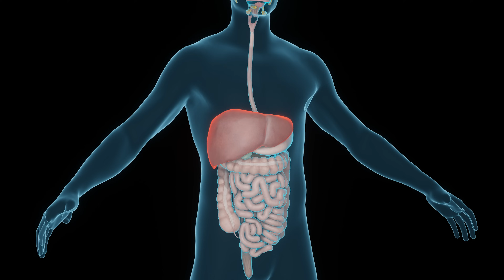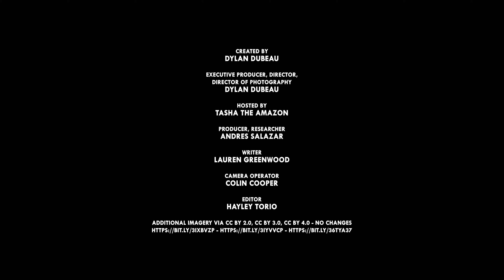This Is What Ayahuasca Does To Your Brain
This is how Ayahuasca works.

CREDITS
Host: Tasha the Amazon
Editors: Hayley Torio, Cat Senior
Researcher, Producer: Andres Salazar
Writer: Lauren Greenwood
Camera Operator: Colin Cooper